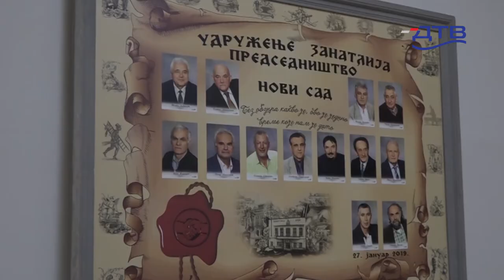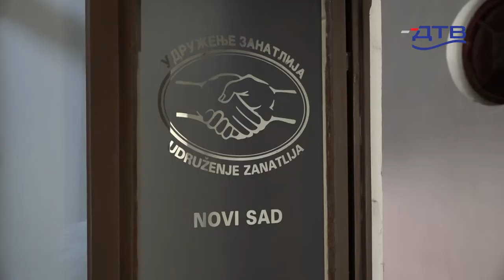DTV - Dodela bespovratnih sredstava za subvencionisanje preduzetnika